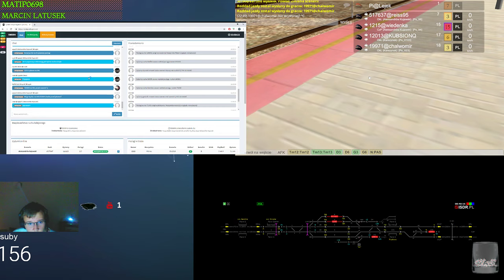Train Driver 2 #124 Dyżurny ruchu na stacji Piaskowo